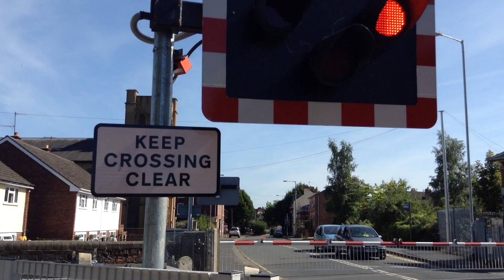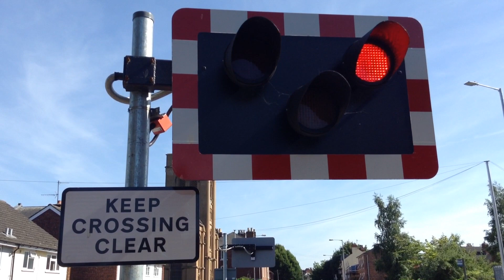Henwick Level Crossing (Worcester) 24/06/2018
Video 1 of 3. Total videos videos 1 of 3.